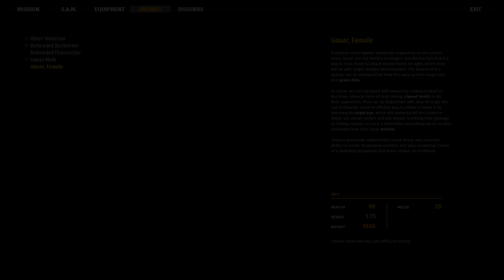Serious Sam 4 - Karnak Demo Remake - Serious difficult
No deaths, no saves.

This was a good and funny remake, better than Dunes (lack of minigun makes it less enjoyable).